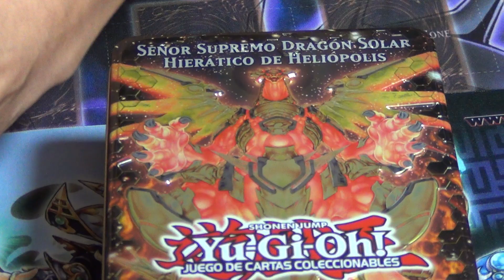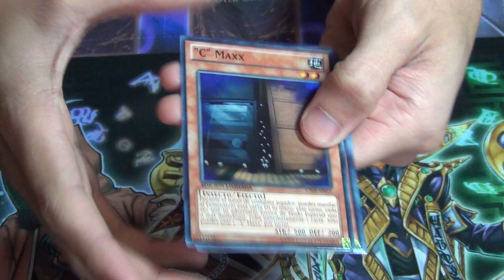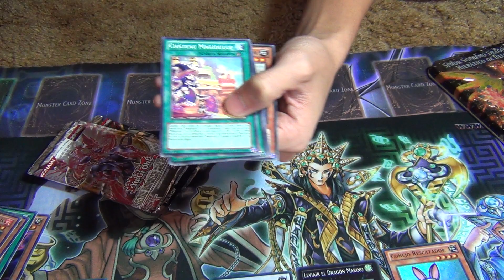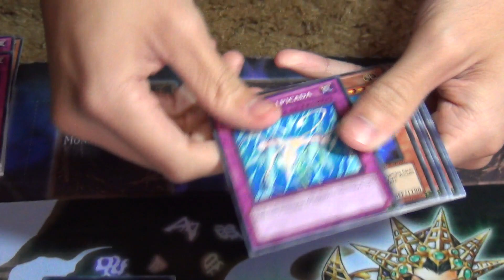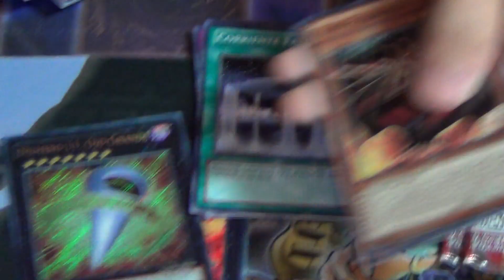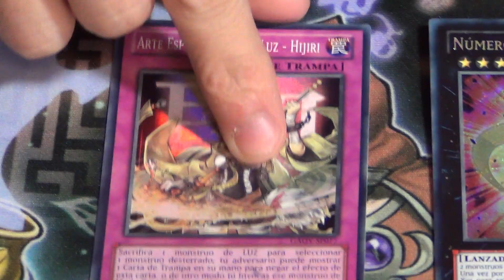Yugioh Collectible Tin 2012 Wave 2 Openings - Ninja Grandmaster Hanzo & Heliopolis...in SPANISH!!!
Hey guys got  more of the Wave 2 Tins with Hanzo and Heliopolis but theses are in SPANISH!!! I got it off of eBay, just check out the site in Mexico insead of U.S.A. and translate it on your browser and its pretty simple to find!